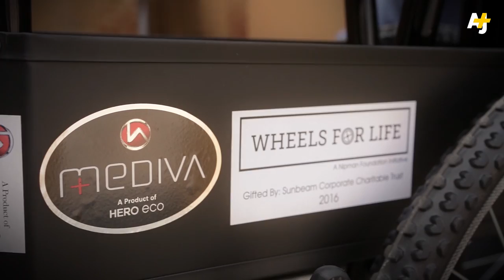Indian Innovator Creatively Sources Wheelchairs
Nipun Malhotra is a 28-year-old disability activist from India. He and his mother have launched an online platform, Wheelsforlife.in, to connect donors with those who need wheelchairs but can't afford one.

By video journalists Sidrah Fatma Ahmed and Omar Adam Khan for AJ+.